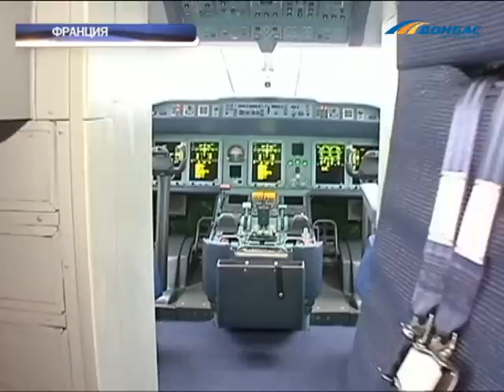Украинский Ан-178 покорил всех в Ле Бурже